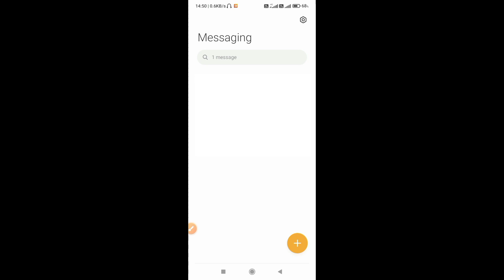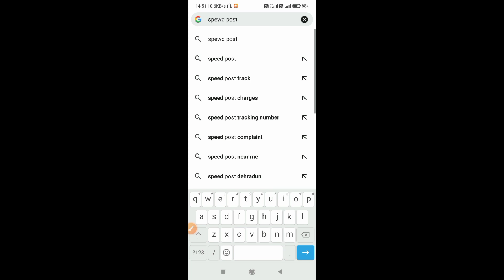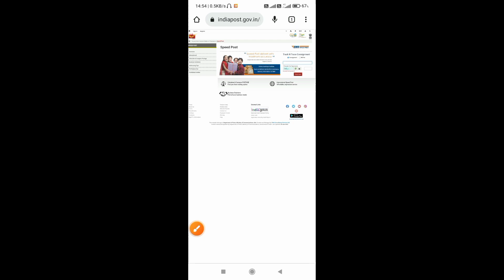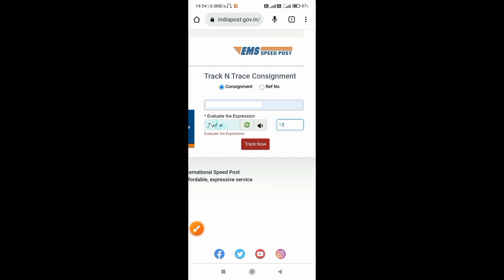How To Track SBI Atm Card delivery status 2023 | hamara atm kaha tak pahucha kaise pata kare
Video Related Tags & Search Terms :-
how to track sbi atm card delivery status 2023,
hamara atm kaha tak pahucha kaise pata kare,
sbi atm card kitne din me aata hai,
atm card kitne din me ban jata hai,
how to track sbi card dispatch details,
sbi atm card kitne din me aata hai 2023,
how to track sbi atm card status online,
sbi atm card 2023,
sbi debit card 2023,
sbi,
tech aazam,